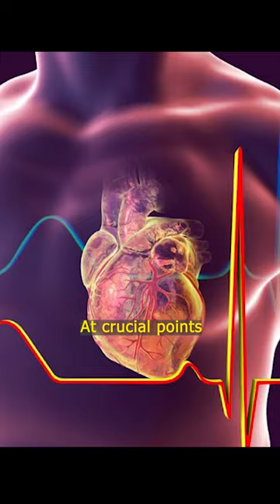Real Sound - Gaming Facts Episode 20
Gaming facts about the game Real Sound: Kaze no Regrets